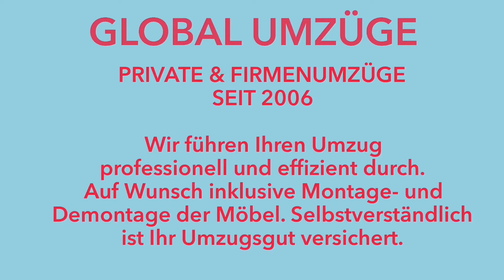GLOBAL UMZUGSFIRMA (animiertes Präsentationsvideo)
Animierte Video Business Präsentation - Animated Business Video Presentation

DE
Energize!Productions ist ein Kreativstudio aus Zürich, spezialisiert in der Produktion von animierten Präsentationsvideos, Fotografie und Text. Holen Sie sich jetzt eine Offerte
EN
Energize!Productions is a creative studio from Zurich, specialized in animated video productions, presentation videos, photography and text.